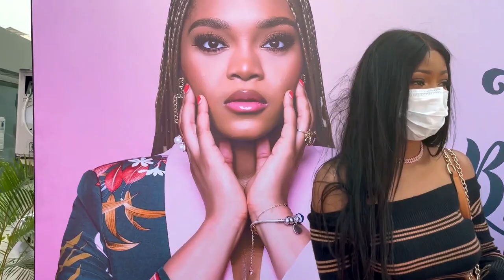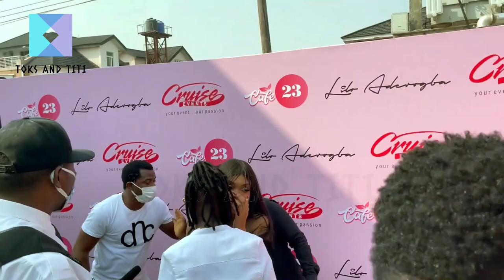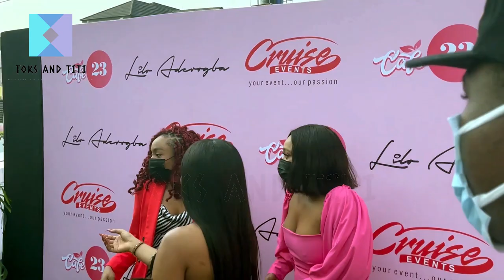LAYCON PARTIES WITH LILO ON HER BIRTHDAY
Toks and Titi is the Hub of African Entertainment.